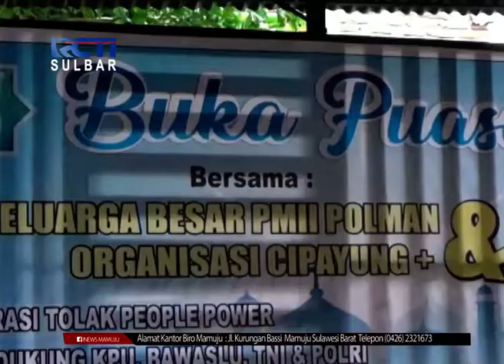Deklarasi Tolak People Power | Seputar iNews Sulbar | 22-05-2019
Beralih ke berita lain, sejumlah organisasi aliansi mahasiswa, di kabupaten , polewali mandar, sulawesi barat, menggelar deklarasi menolak "people power. Kegiatan yang diinisiasi oleh Pergerakan Mahasiswa Islam Indonesia (PMII) juga diikuti beberapa organisasi mahasiswa lainnya.